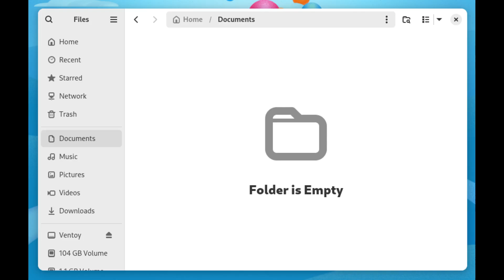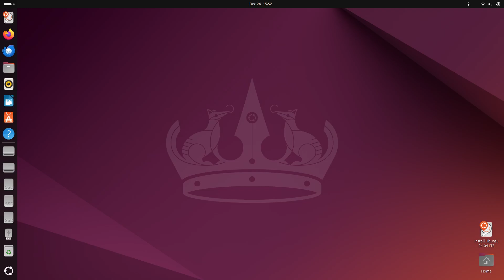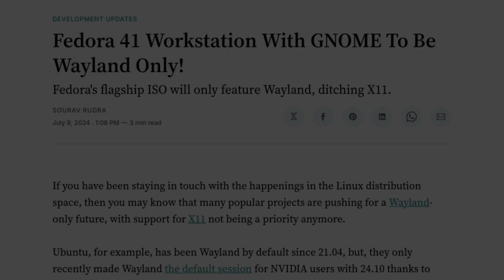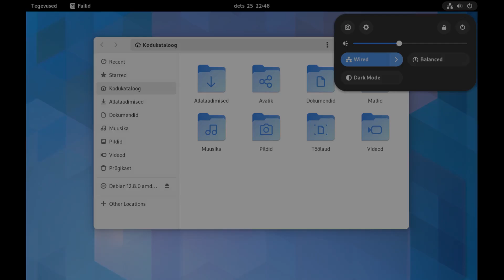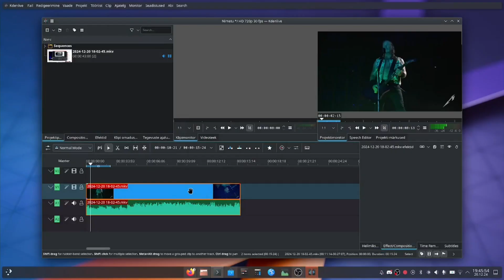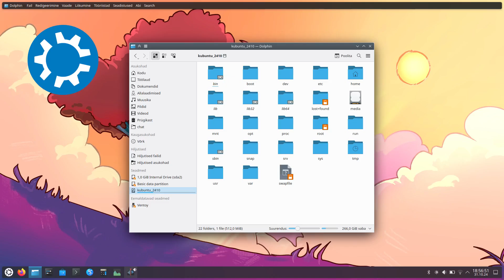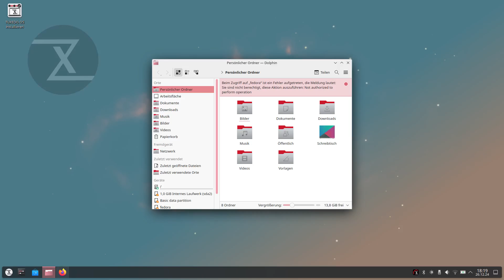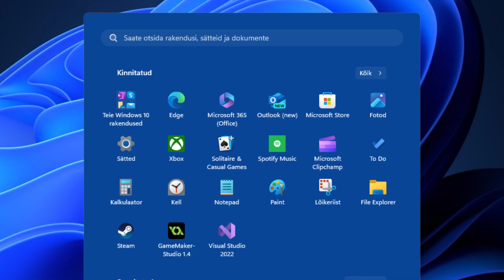I haven't found the Linux distro for me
A bit about my time on Linux and some of the distros I've used.  While I bring out some issues I've had, I'll likely continue using Linux.

This channel aims to focus on computers, including content about coding and operating systems.